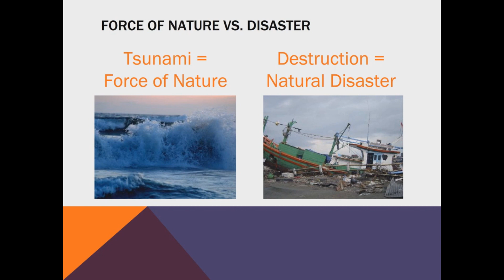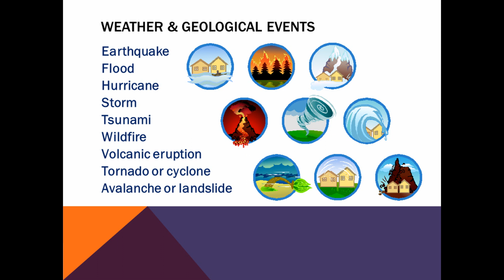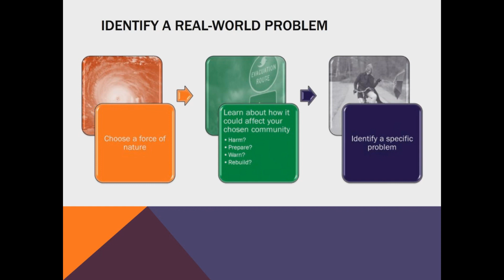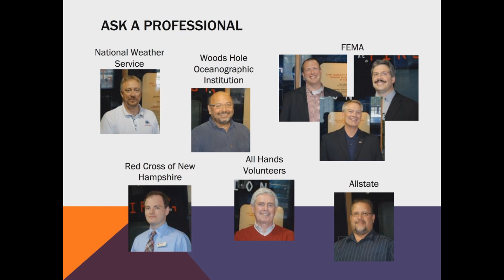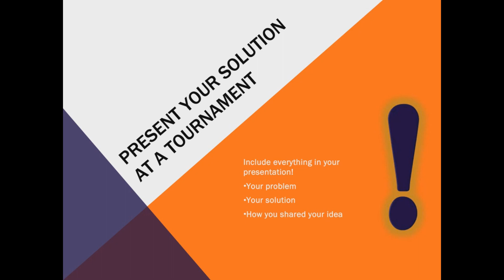NATURE'S FURY, FIRST LEGO League - Official Project Video, Part 2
Official Project Video for the NATURE'S FURY Season, Part 2